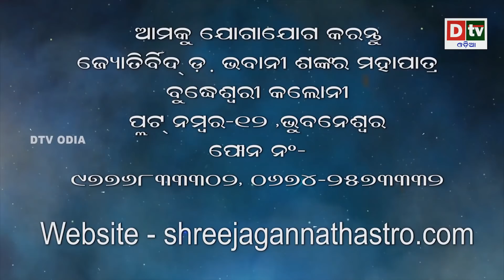BHAGYA PHALA-2021l ତୁଳା ରାଶି ସମ୍ପୂର୍ଣ ବର୍ଷର ବିବରଣୀ| BARSIKA RASIPHALA | Dr.Bhabani Shankar Mohapatra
BHAGYA PHALA 2021-ଭାଗ୍ୟଫଳ ୨୦୨୧ | ତୁଳା ରାଶି ସମ୍ପୂର୍ଣ ବର୍ଷର ବିବରଣୀ | BARSIKA RASIPHALA-2021 Astrologer Dr.Bhabani Shankar Mohapatra